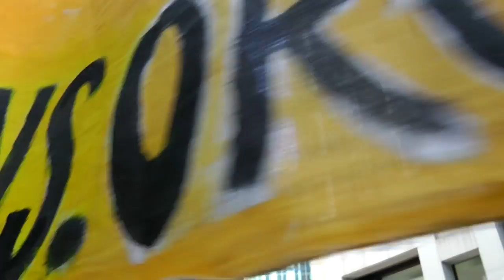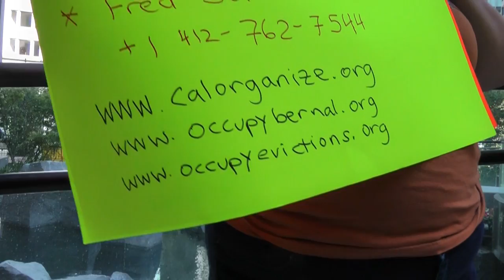Foreclosure Criminals: Occupying PNC Bank 27 Aug 2012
Yin Wong is facing her 6th eviction attempt from a PNC Bank, even though she's not only never missed a mortgage payment, she's never even been late! 84% of foreclosures are illegal in San Francisco, but don't look to the courts for help -- they side with the banksters. Who do you turn to? Call ACCE or your nearest Occupy.